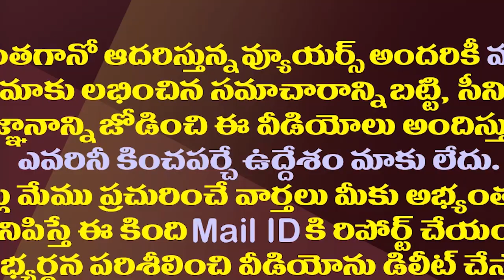ముర్ముకు మద్దతుతో చంద్రబాబు ఎత్తులకు జగన్ పైఎత్తులు| YS Jagan Plans Against Chandrababu Strategies